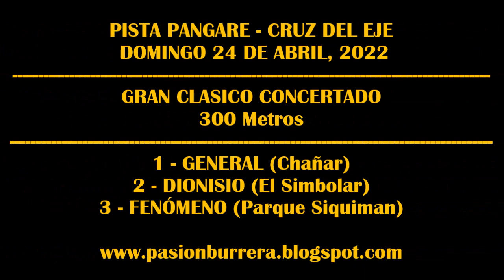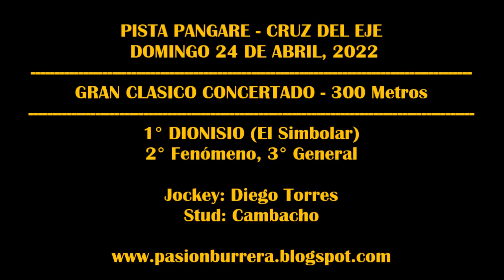DIONISIO, PISTA PANGARE CRUZ DEL EJE 24 04 2022